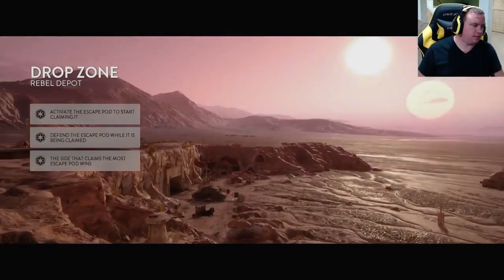Star Wars Battlefront Drop Zone Gameplay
I'll be posting some Star Wars Gameplay throughout the week before release. Let me know what you want to see and I will try and work it into a video!

Check out ibuypower.com for your PC needs!

Played on 11/12